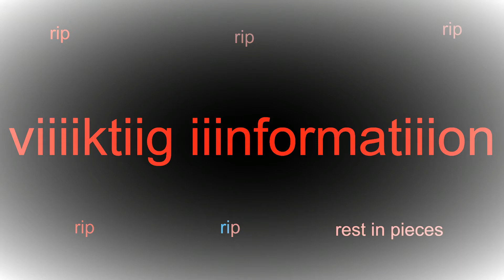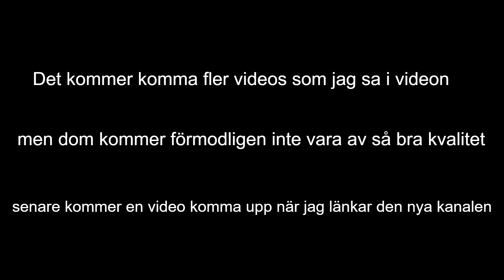slutet viktigt viktigt super viktigt